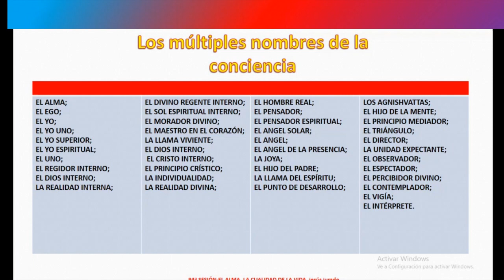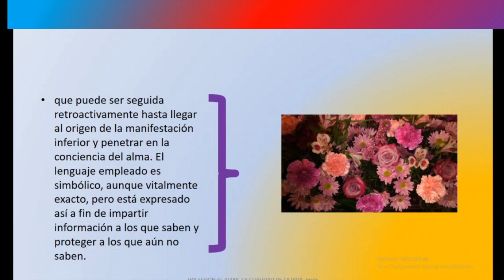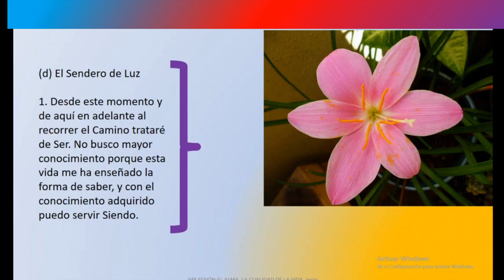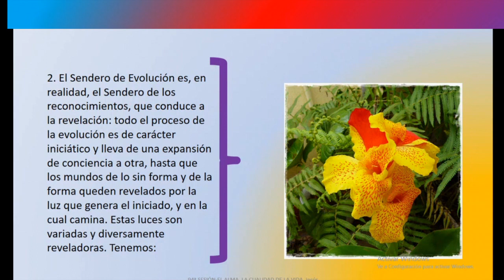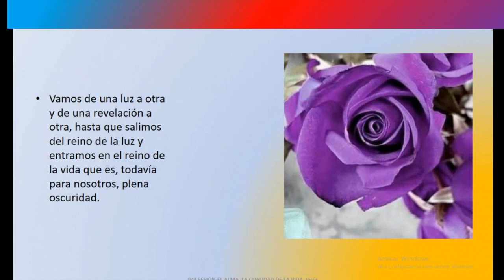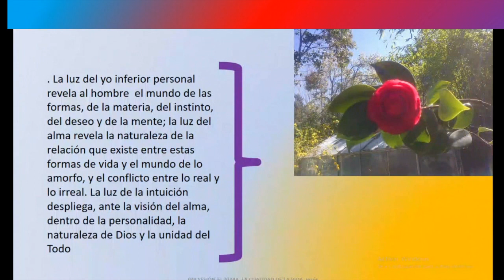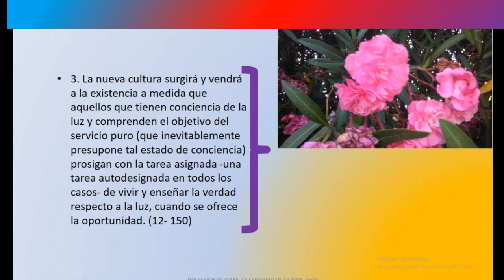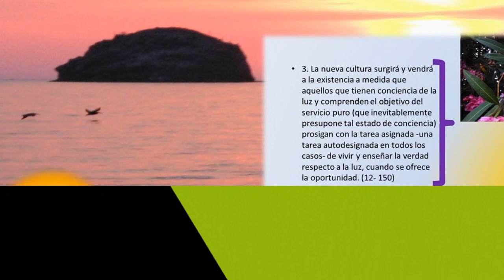94ªSESIÓN. EL ALMA, LA CUALIDAD DE LA VIDA por Jesús Jurado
SESIÓN NÚMERO 94ª DEL CURSO EL ALMA, LA CUALIDAD DE LA VIDA, BASADA EN EL LIBRO HOMÓNIMO, REOCOPILATORIO DE LAS ENSEÑANZAS DE ALICE ANN BAILEY Y DEL MAESTRO DK, EL MAESTRO TIBETANO, MONADA, CUARTA INICIACION, ARHATADO, PETALOS, ALMA, FORMA, TRES ASPECTOS, DISOLUCION CUERPO CAUSAL, VIVENCIA ESPIRITUAL, VIVENCIA MONÁDICA, LA MUERTE, LA DECIDE LA PROPIA ALMA, NO LA PERSONALIDAD, POR ESO RESULTA SIEMPRE DESCONCERTANTE PARA LOS SERES HUMANOS, LLEGARÁ EL DÍA EN QUE SE PUEDA DECIDIR LIBREMENTE EL MOMENTO LLEGADO DE DESENCARNAR. PADRE-MADRE, FUEGOS INTERNOS: FOHAT, SOLAR y KUNDALÍNICO.MUERTE, CREMACION, VEHICULO ETERICO, LUZ DEL ALMA, LUZ DE LA PERSONALIDAD, LUZ MONADICA. INTELECTO. SABIDURÍA, INTUICIÓN
 (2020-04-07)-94ªSESIÓN. EL ALMA, LA CUALIDAD DE LA VIDA por Jesús Jurado